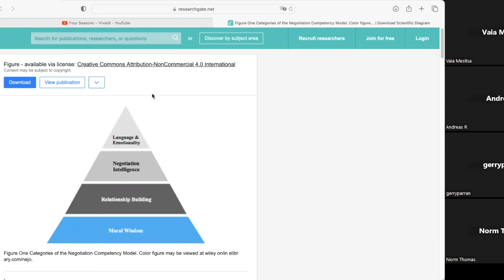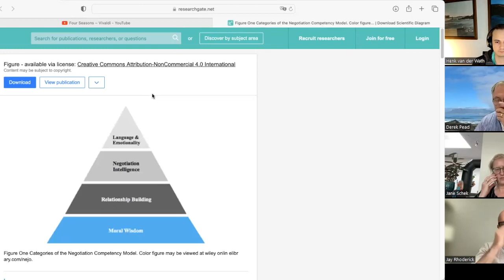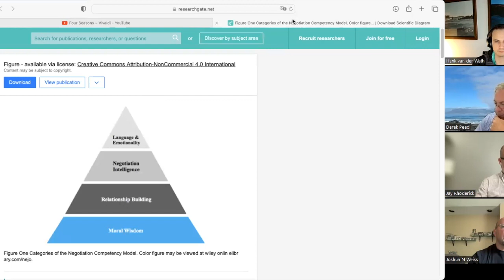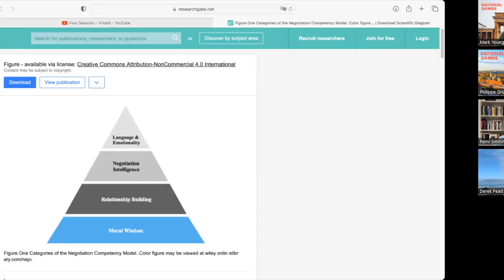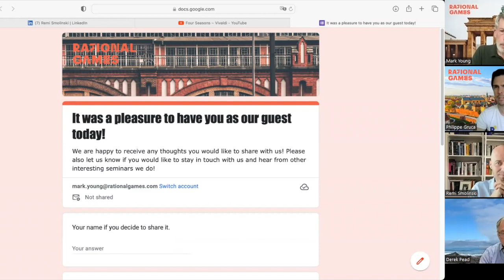Negotiating Well: Performance, Competitions, and the Panda Bear Effect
Have you ever wondered about what's the magic behind negotiating successfully, but not yet found a proper answer?

This is the recording of the 6th session of the Rational Games Powerhouse Series with Remi Smolinski, negotiation professor at HHL Leipzig Graduate School of Management.

Dr. Remi Smolinski is a negotiation professor at HHL Leipzig Graduate School of Management. In his research he focuses on theory and practice of negotiation particularly in international settings and innovation management. He was a visiting scholar at Tufts University's Fletcher School of Law and Diplomacy and Harvard’s Program on Negotiation. Dr. Smolinski has held senior leadership positions in media, e-commerce, banking, and consulting companies, he actively advises his clients in complex negotiations and trains their executives. Dr. Smolinski has taught negotiation at leading business schools for almost two decades. He is the founder of The Negotiation Challenge, a major international negotiation competition for students and professionals and the founder and Academic Director of the Center for International Negotiation at HHL.

Remi shares key insights from his work on negotiation performance, his ample experience with negotiation competitions and you will even learn about the Panda Bear Effect in negotiation 🙂 The subsequent discussion is moderated by Rational Games founder and president Mark Young.